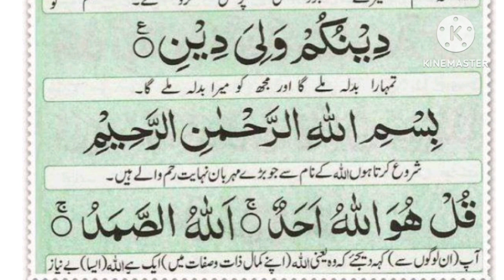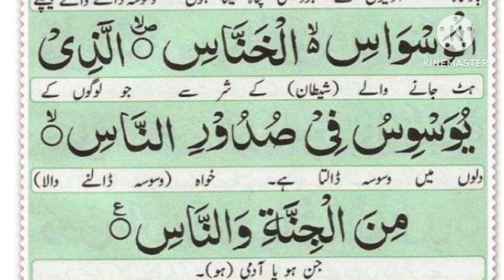Manzil dua | منزل ( cure and protecion from black magic .jin Evil siprit posession#manzil#tilawat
pora ramzan parhehn our sunen .
allah har mushkil door farmae ga .aameen ..